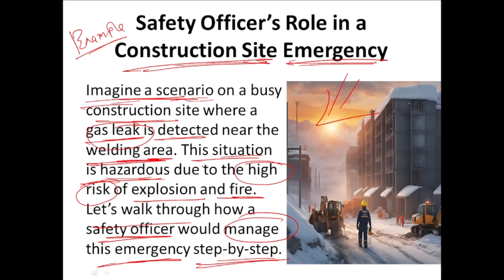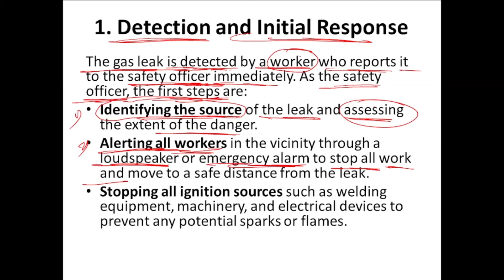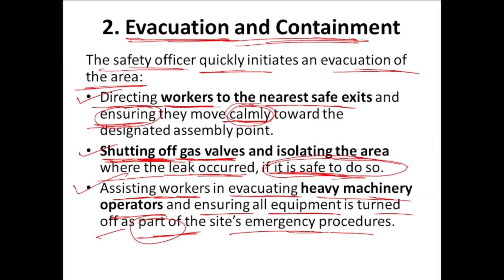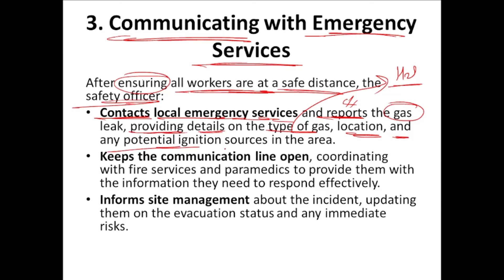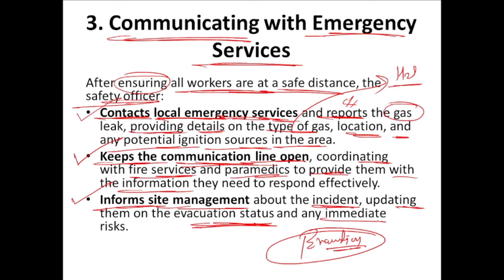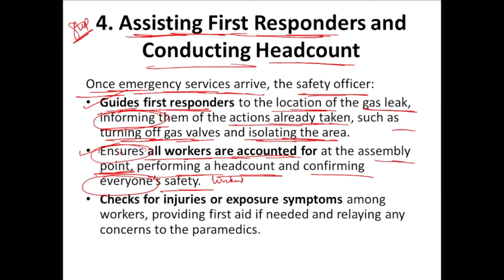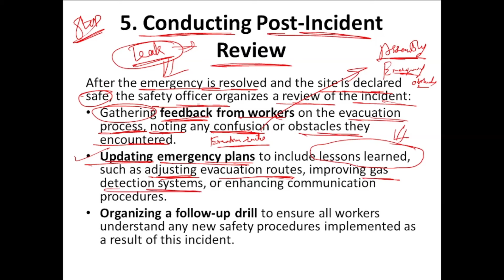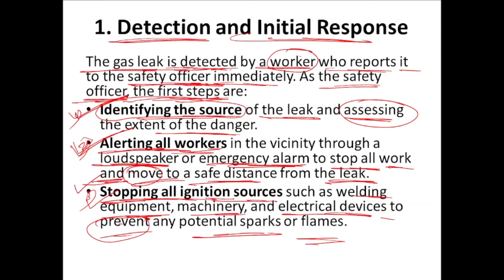Role of a Safety Officer in Emergency Situations | Free Download PDF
This Video is about Role of a Safety Officer in Emergency Situations | Free Download PDF  @hsestudyguide

Safety Officer and Safety Engineer Hiring for Kuwait: Salary 450 KWD and 700 KWD

Safety Officer Safety Manager and Safety Supervisor URGENT REQUIREMENT FOR SAUDI ARABIA: Salary 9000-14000 SR